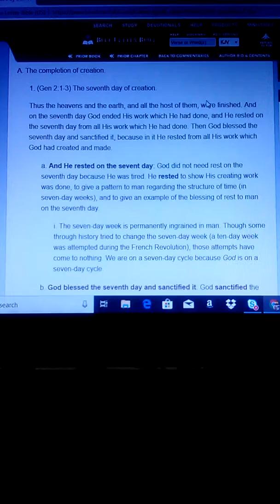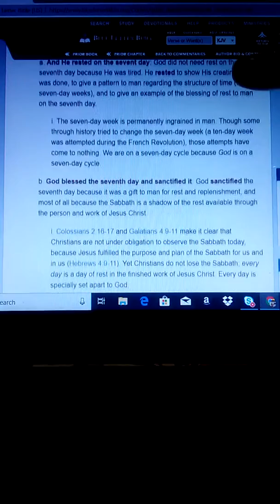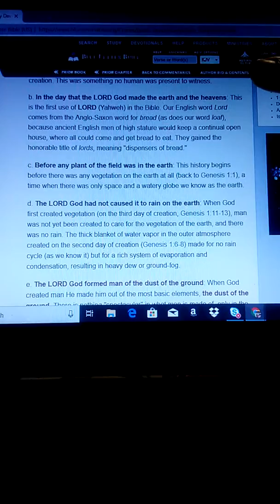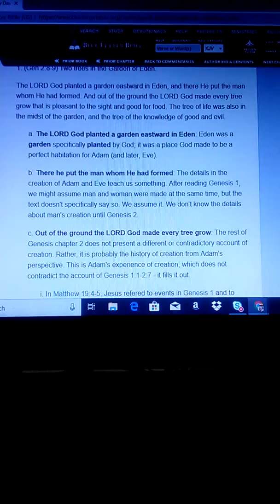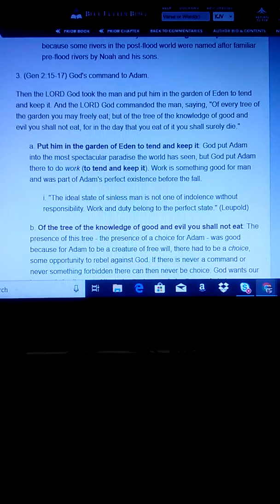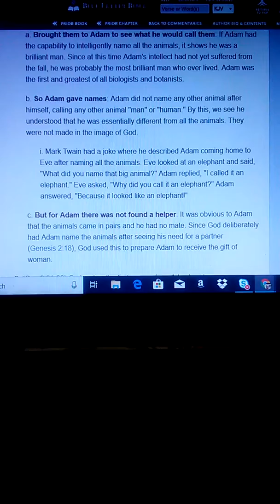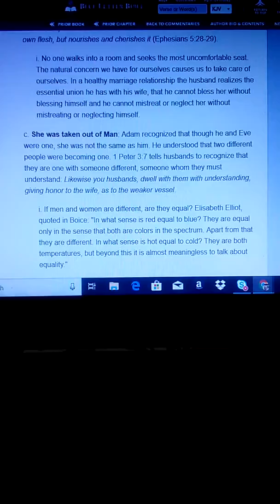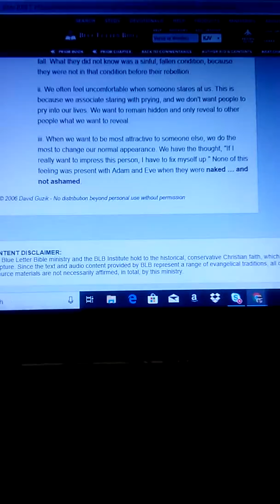Genesis The Creation Part 2 Summary-PLEASE DO NOT FORGET TO LIKE VIDEO_THANKS!